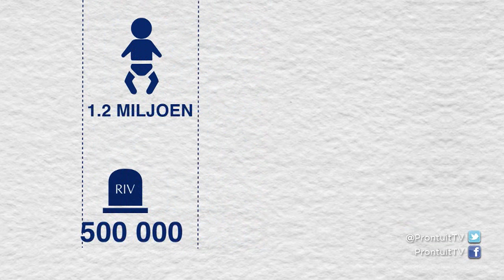Bevolkingsgroei in Suid-Afrika, Seg 1 - PRONTUIT | 2 September 2019 | kykNET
PRONTUIT – BEVOLKINGSGROEI – SEG 1 – 02 SEPT 2019

Vinnige en ongelyke bevolkingsgroei is al in die vroeë 1950’s geïdentifiseer as een van Suid-Afrika se grootste toekomstige probleme. Soos in die res van die wêreld is die groei en samestelling van ons bevolking besig om die sosio-ekonomiese en politieke landskap van ons samelewing drasties te verander. Wat is die invloed van inkomste-ongelkyheid en bevolkingsaanwas op die land se politiek en ekonomiese beleid? Ons gesels met professor Nancy Stiegler, hoof van die department statistiek en bevolkingstudie aan die Universiteit van die Wes-Kaap, professor Andries Bezuidenhout, ‘n sosioloog by die Universiteit van Fort Hare en Ashwell Jenneker, Adjunk Direkteur-generaal by Statestieke Suid-Afrika, hieroor.

Rapid and unequal population growth has since the 1950s been identified as one of South Africa’s biggest future challenges. As in the rest of the world, the growth and composition of our population has had a direct impact on the socio-political and economic landscape of the country. What is the influence of income inequality and population growth on the country’s political and economic policy? We chat with professor Nancy Stiegler, chairperson of the statistics and population studies department at the University of the Western Cape, professor Andries Bezuidenhout, a sociologist at the University of Fort Hare and Ashwell Jenneker, Deputy Director General at Statistics South Africa, about the issues at hand.